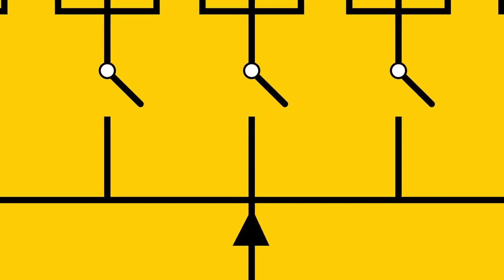How to Unlock Your Emotional Vocabulary - with Becca Puglisi (The Self Publishing Show, episode 276)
It is a character’s emotions, and their emotional change, that glues readers to the pages of a book. Finding the balance between telling readers too much and constantly relying on the same emotional cues is a skill all writers need to master. Becca Puglisi, and her partner Angela Ackerman, have created a library of resources, including the Emotion Thesaurus, to help writers with this challenge.

Show notes:
How Becca’s work documenting physical cues for emotions grew out of her own writing
Why showing emotion in a character keeps readers turning pages
Crafting well-rounded characters that aren’t cardboard cut-outs
Using Becca and her partner’s tools to map character traits and story structure
Knowing a character’s emotional range
The importance of having a character change in order to create a compelling story